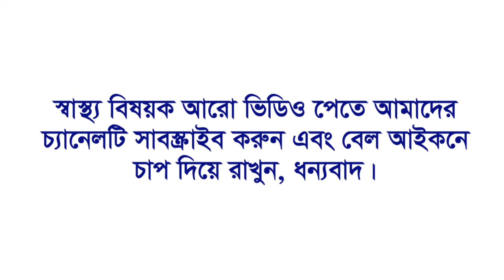মাসিক সমস্যা 🧘‍♀️ Get Rid of Period Problems with This Game-Changing Solution! 🏋️‍♀️ Meditalk 24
Are you tired of dealing with period problems? Look no further! In this video, we reveal the ultimate solution to help you overcome your period-related challenges. With our game-changing solution, you can finally bid farewell to discomfort, pain, and inconvenience during your menstrual cycle.

Our revolutionary approach tackles period problems head-on, addressing their root causes and providing long-lasting relief. We understand the importance of finding a reliable solution that works for you, which is why we've curated this comprehensive guide to empower you with the knowledge and tools necessary to take control of your well-being.

Join thousands of satisfied women who have already experienced the incredible benefits of our solution. Don't let period problems hold you back any longer. It's time to reclaim your freedom and enjoy life to the fullest. Watch this video now and discover the transformative solution that will change your menstrual experience forever!

Dr. Arifa Akter
MBBS, BCS (Health)
MCPS, MRCOG(part-2) London

We are committed to providing you with the knowledge and resources you need to make informed decisions about your health.

Together, let's work towards creating a dengue-free environment and promoting the well-being of our communities.